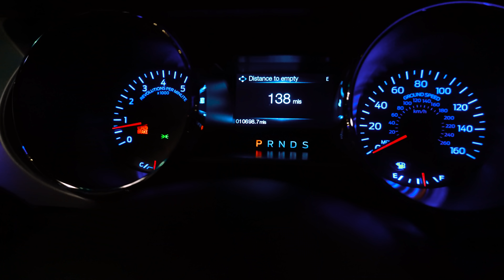Kliicks - Pain [Music Video] | Link Up TV